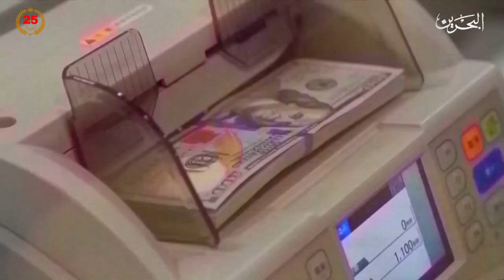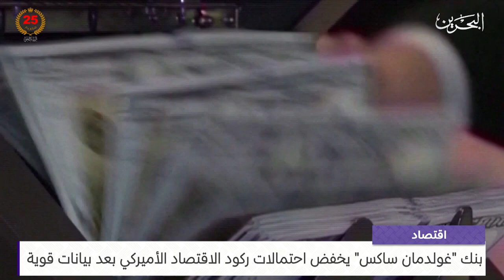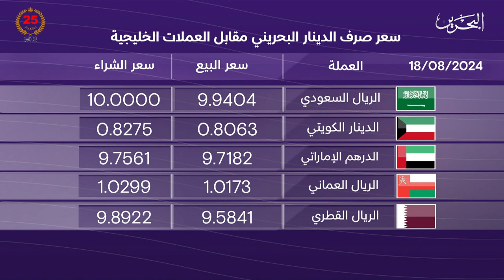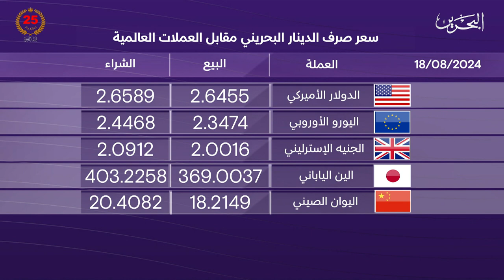البحرين مركز الأخبار : النشرة الاقتصادية 18-08-2024